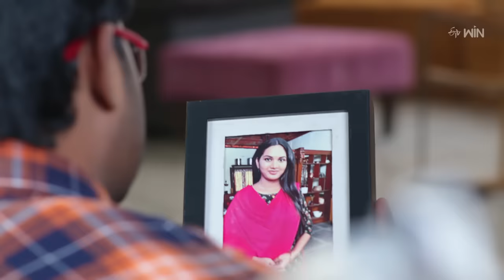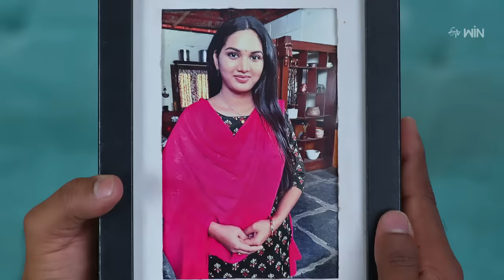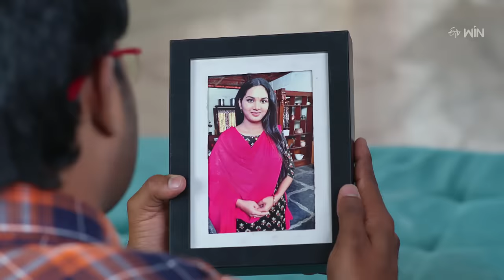Rangula Ratnam | 30th March 2024 | Full Episode No 742 | ETV Telugu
Radha Krishna gets angry at his father for demanding Rani to prepare non-beg every day for him. Shankar visits Vamshi's house to convince him to accept Samantha into his life.